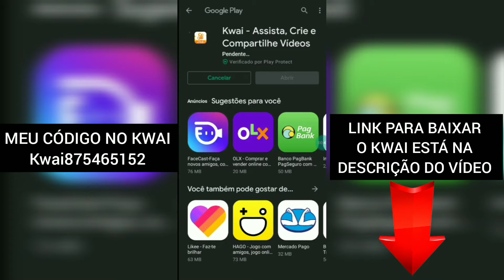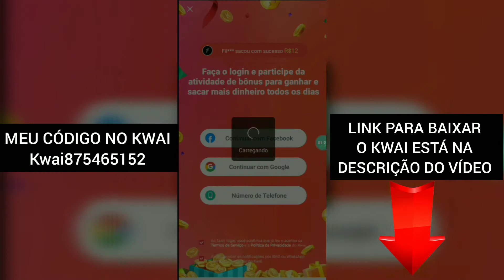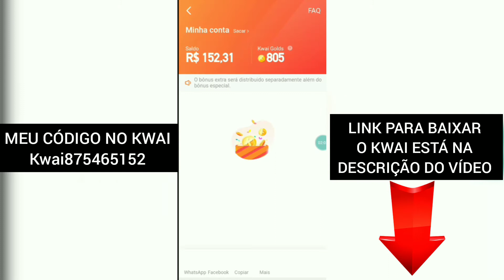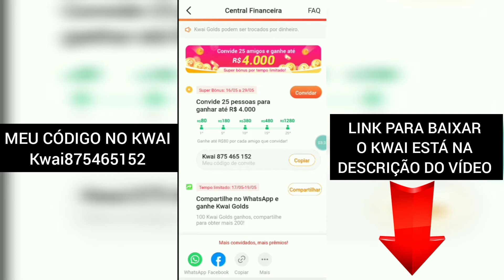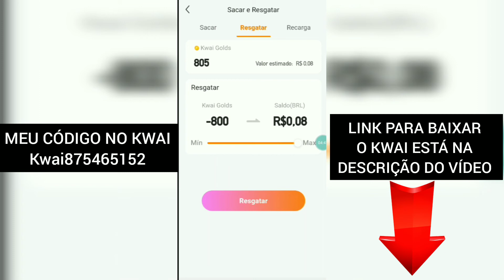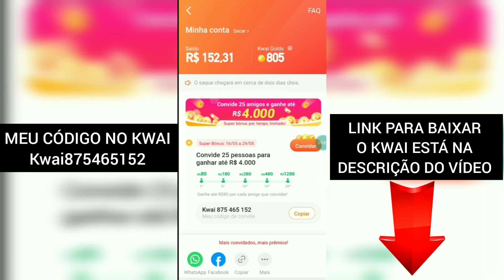GANHE ATÉ R$ 4.000 NO KWAI CONVIDANDO AMIGOS E ASSISTINDO VÍDEOS ( TUTORIAL DE COMO BAIXAR O KWAI )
KWAI :
INSIRA ESSE CÓDIGO 👉 ( Kwai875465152 ) NO KWAI PARA COMEÇAR A LUCRAR 🤑

TIK TOK LITE :
INSIRA ESSE CÓDIGO 👉 ( K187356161 ) NO TIKTOK LITE PARA JUNTOS GANHARMOS R$ 35,00 🤑

TIK TOK COMUM:
INSIRA ESSE CÓDIGO 👉 ( 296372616 ) NO TIKTOK COMUM PARA JUNTOS GANHARMOS   R$ 80,00 🤑